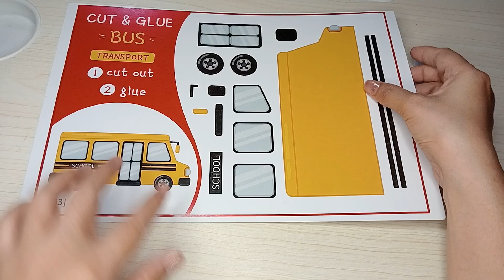School Bus Cut and Paste Puzzle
This paper puzzle is cut and then arranges the pieces of paper to make a School Bus